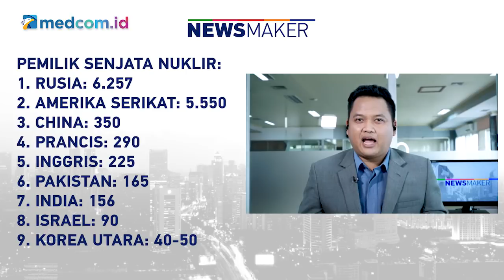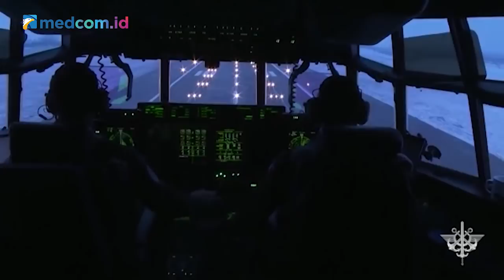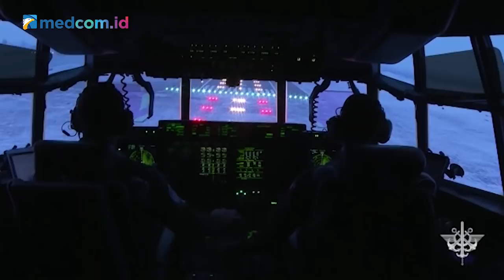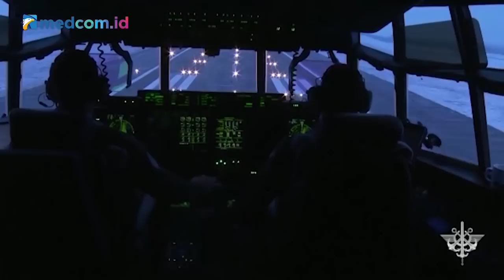Rusia Siaga Nuklir, Mikir!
Invasi Rusia di Ukraina semakin kontroversial setelah Presiden Rusia Vladimir Putin, memerintahkan militernya menyiagakan nuklir. Putin menyebut siaga nuklir ini karena barat tak bersahabat, menjatuhkan sanksi ekonomi, dan membuat pernyataan agresif ke Rusia. Amerika Serikat dan NATO, mengutuk ancaman nuklir Rusia. Apakah pernyataan Putin ini betul-betul ancaman serius, atau hanya gertak sambal? Pekan ini Newsmaker mendiskusikannya bersama Guru Besar Hukum Internasional Universitas Indonesia, Hikmahanto Juwana.